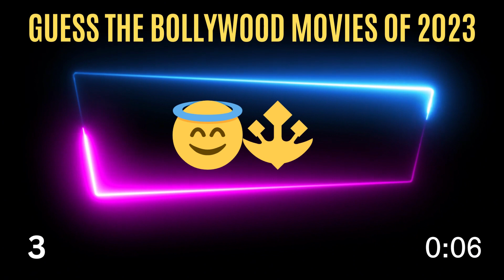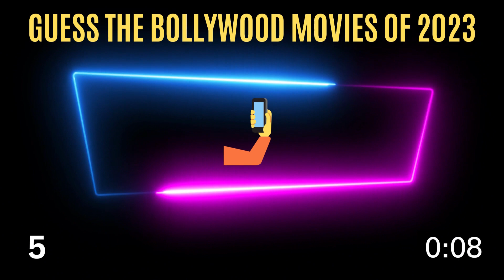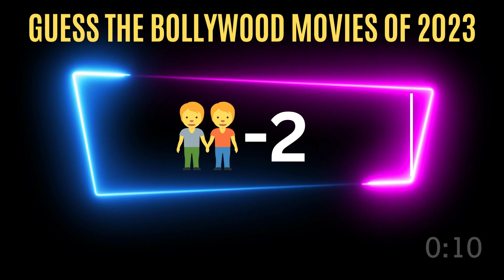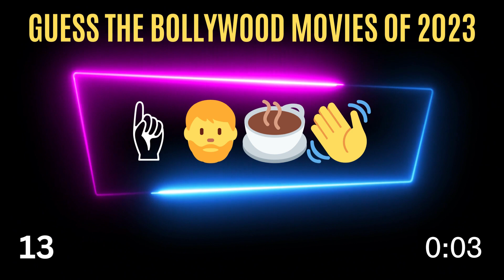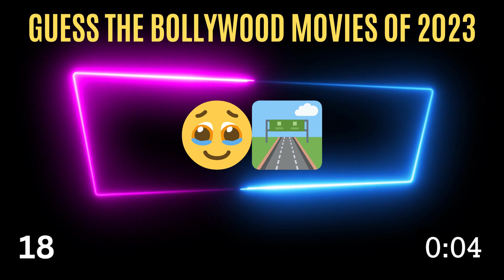Guess Bollywood Movies of 2023 with Emojis